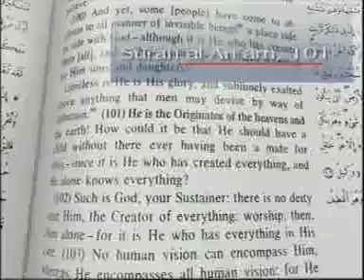Science proves Quran is from Allah [Origin of the universe] Part 04 of 18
For more videos on Science Proves Quran Is From Allah**